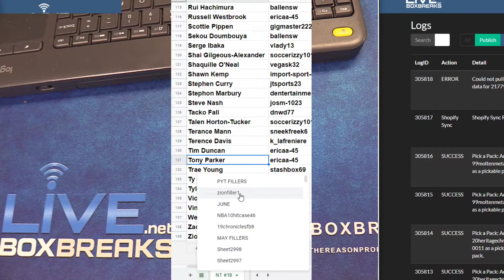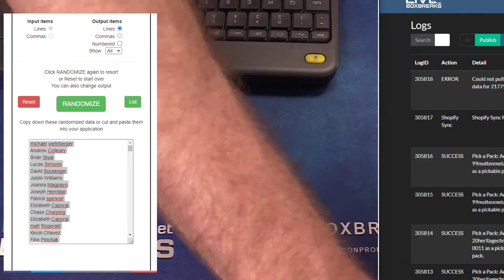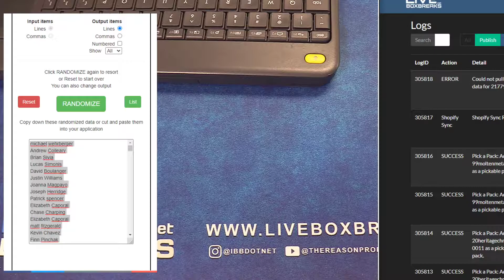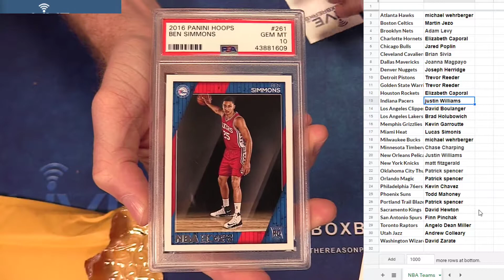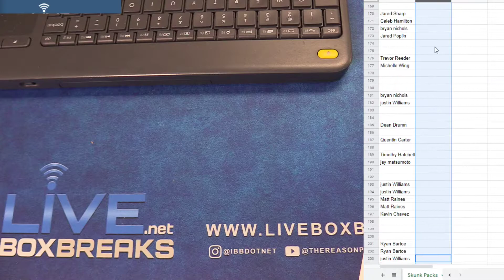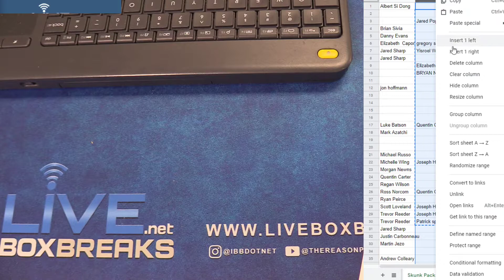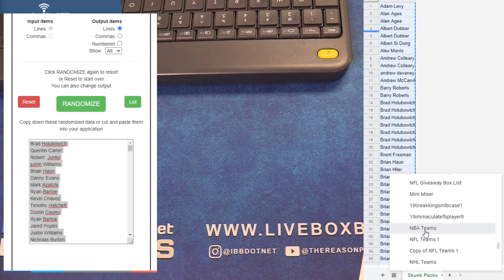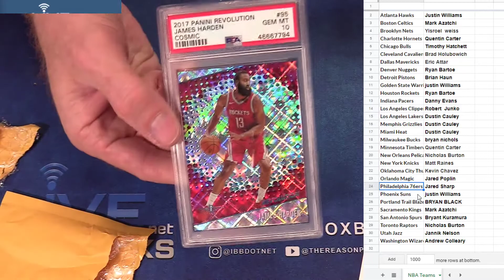Skunk Breaks for June LBB